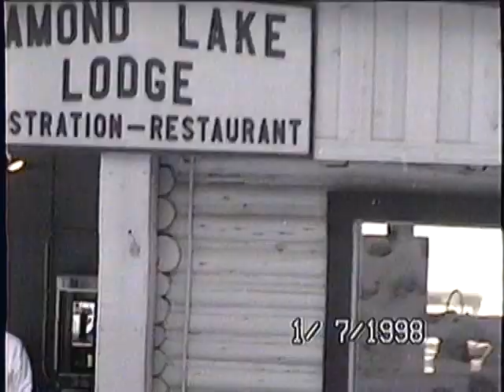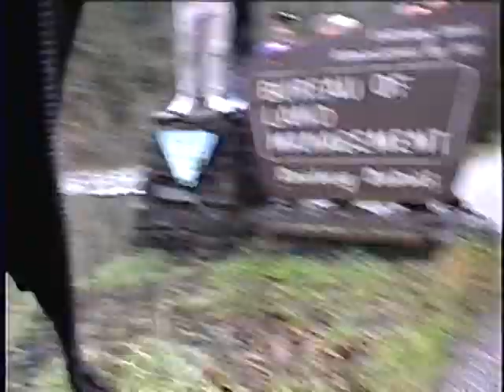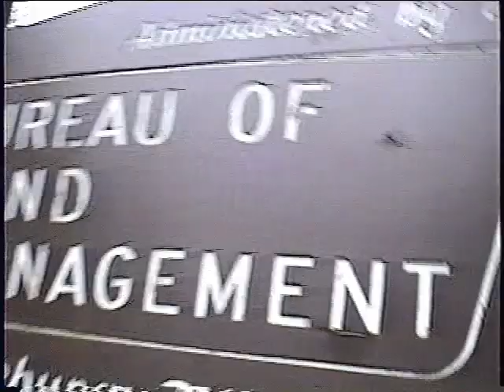DIamond LAke = BUnch family having fun around the Lake COrey suzi 1998